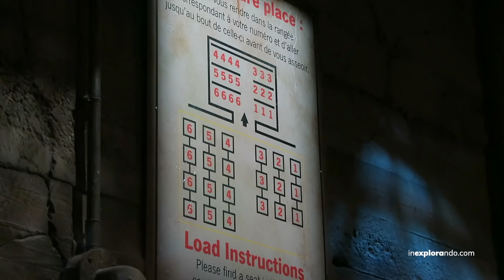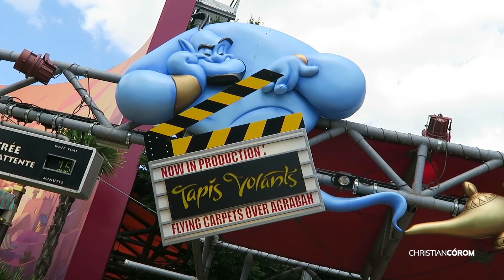DISNEYLAND PARIS (Parte 3) | Walt Disney Studios Park: Atracciones y espectáculos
Después de dos videos visitando Disneyland Park en Paris, en este tercer y último episodio nos adentramos en el segundo parque de Disneyland Paris: Walt Disney Studios Park. Probamos algunas de sus mejores atracciones y disfrutamos con uno de los mejores espectáculos que se puede disfrutar en un parque Disney.

Este video fue grabado en Julio de 2016. En los últimos años, algunas de las atracciones de Walt Disney Studios se han modificado o retirado por lo que hay modificaciones respecto a la información mostrada en el video. Estas son algunas de las atracciones y espectáculos:

· Ratatouille
· Toy Story Land
· Crush's Coaster
· Studio Tram Tour (now: Cars Route 66).
· Rock 'n' Roller Coaster avec Aerosmith (now: Iron Man)
· Mickey and the Magician

CON LA COLABORACIÓN DE:
Disneyland Paris

APARECEN EN ESTE VIDEO:
Mel ( @focusingsvlogs )